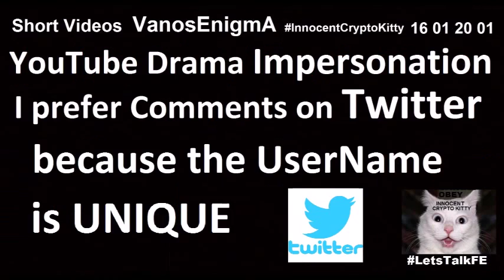16021201 FlatLine Flat Earth Rap Rhyme Music B.o.B. Blood Line Conspriacy FreeMasons Space Geography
Yo, you ain't seen my best
Checkmate, ain't a game of chess
Globalists see me as a threat
Free thinking, got the world at my neck
Hah, am I paranoid? Picture Malcolm X
In a room full of pigs, trying not to bust a sweat
Aye, Neil Tyson need to loosen up his vest
They'll probably write that man one hell of a check
Aye, I'm over here on this side of town
Come on over, over, over, over here try to clown
Aye, I never pipe down
If they weren't coming for me then
They definitely coming for me now
I can't even keep my phone charged up
All this shit I'm talking, I should get my home bought up
Rappers get off of my dick and get your own bars up
Now the mirror lizard's breath got the clones scared cuz
Woo, use your, use your common sense
Why is NASA part of the department of defense?
They divided up the seas into thirty-three degrees
Feeding kids masonry, bruh, be careful what you read

[Hook 1]
Flat line, flat line
There's no superior blood line
You got me once but that died, aye

[Verse 2]
Voice, voice, do I have a voice?
Do I give a fuck? Do I have a choice?
Joint, joint, I roll up a joint
Keep my shooters in the game like I hate to disappoint
I see only good things on the horizon
That's probably why the horizon is always rising
Indoctrinated in a cult called science
And graduated to a club full of liars
Heliocentrism, you were the sixth victim
Fuck you and your team, you can sit on the bench with 'em
They nervous, but before you try to curve it
Do your research on David Irving
Stalin was way worse than Hitler
That's why the POTUS gotta wear a kippah
I'm a man first 'fore an artist
Get a lawyer, look up Doctor Richard Sauder

[Hook 2]
Flat line
You fooled us for the last time

[Interlude: Neil Tyson]
So you want to find the farthest point from that center. And it turns out sea level at the equator is farther away from the center of the Earth than sea level near the poles. It has nothing to do with global warming and melting of the ice caps
Because... Earth, we know it spins, once a. day. Yes, thank you. Three people know that, how long a day lasts here
(Good for row number two, they're off to a great start)
So you, so you spin, you know when you spin pizza dough, it kind of flattens out. It gets wider in the middle and...so Earth throughout its life, even when it formed, it was spinning. And it got a little wider at the equator than it does at the poles. So it's not actually a sphere, it's an...it's oblate, it's officially an oblate spheroid. That's what we call it. But not only that, it's slightly wider below the equator than above the equator
(A little chubbier?)
Little chubbier, chubby's a good word, it's like pear-shaped. So it turns out the pear-shapedness is bigger than the height of Mount Everest above sea level

FlatLine Flat Earth Rap Rhyme Music B.o.B. Blood Line Conspriacy FreeMasons Space NASA Lyrics Geography Horizon Antarctica Moon Sun GPS Satellites iss InternationalCatStation Sky Bible Map UN Logo Secret